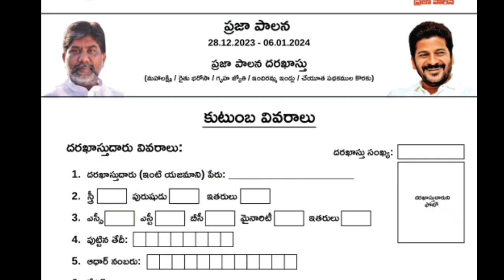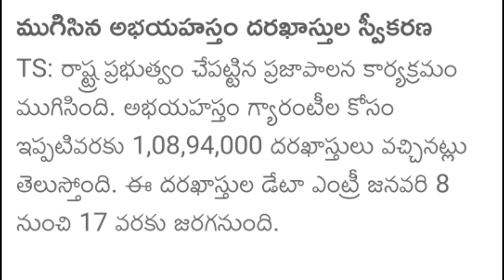5 పథకాల అర్హుల జాబితా విడుదల|Telangana Mahalaxmi scheme| Gruhalakshmi |Rythu Bandhu eligibility 2024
5 పథకాల అర్హుల జాబితా విడుదల|Telangana Mahalaxmi scheme| Gruhalakshmi |Rythu Bandhu eligibility 2024

రేషన్ కార్డు ఉన్నవారికి డబ్బులుTelangana Mahalaxmi scheme,Cheyutha pensions 2024date

Telangana Rythu Runamafi
Telangana Rythu Bharosa
CM Revanth Reddy
congress
congress 6 guarantees
gruhalakshmi scheme eligibility
women in RTC telangana free
Telangana TSRTC travel free women
free bus service for women in telangana
free bus travel for women in telangana
telangana
will telangana announces free bus travel for women
telangana news
free bus travel for women
free bus service for women
mahalaxmi scheme telangana
tsrtc offers free bus travel for 60+ women
free travel bus for women in telangana
telangana double bedroom scheme
telangana free bus
telangana bus
people reaction on congress free bus scheme to women
telangana congress
congress 6 guarantees
telangana congress
congress announces 6 guarantees
congress guarantees
t congress 6 guarantees
congress six guarantees
congress to announce 6 guarantees
congress 6 guarantees telugu how to apply
congress
congress guarantee scheme
congress 6 guarantee schemes
congress guarantee schemes
congress 6 guarantees rules
how to apply congress 6 guarantees
guarantee congress
congress guarantee list
congress 6 guarantee list